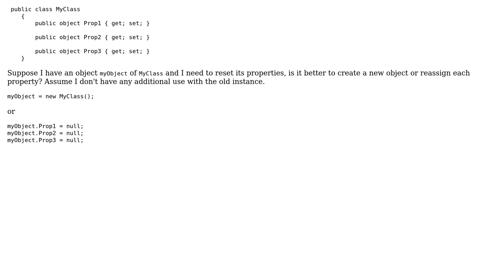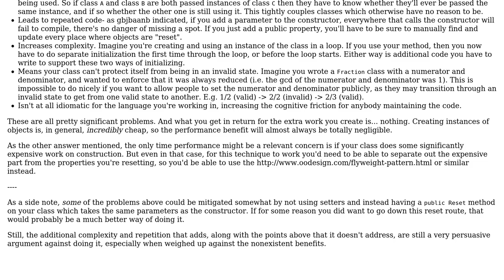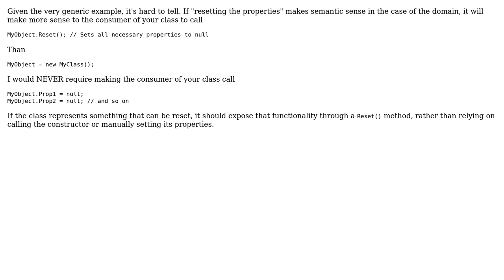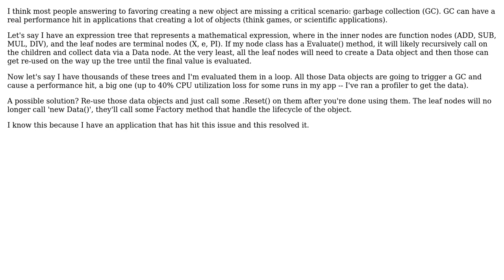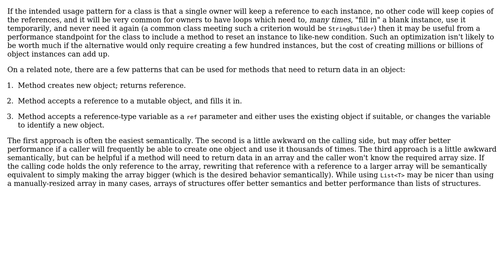Software Engineering: Create new object or reset every property? (6 Solutions!!)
Software Engineering: Create new object or reset every property?

With thanks & praise to God, and with thanks to the many people who have made this project possible! | Content (except music & images) licensed under CC BY-SA | Music | Images & others | With thanks to user Tulains Cordova user supercat user Nathan Tuggy user Jonathan Lavering user Harrison Paine user gbjbaanb user Ben Aaronson user Bells user Antoine Trouve and the Stack Exchange Network Trademarks are property of their respective owners. You are responsible for your own actions.